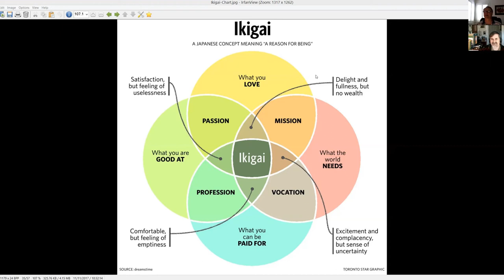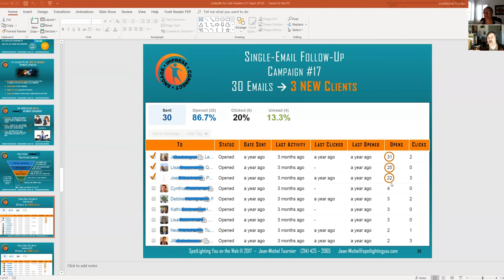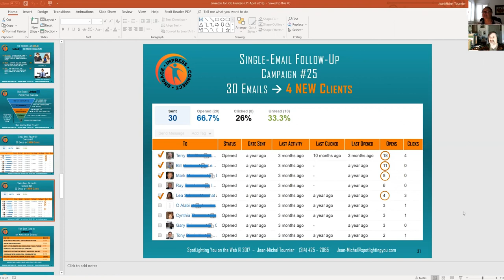Results Formula - LinkedIn for Marketing Your Business course. Interview with Jean-Michel Tournier.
LinkedIn Trainer & Social Media Expert.

The LinkedIn Nuclear Scientist

Former Professor and Engineering Consultant, to the Energy and Aerospace sector.

Interview topics covered.

Marketing on LinkedIn & Online,

Follow Up Systems.

Find the rest of the 30 Tips in 30 Days here